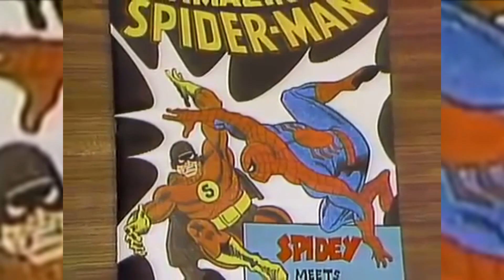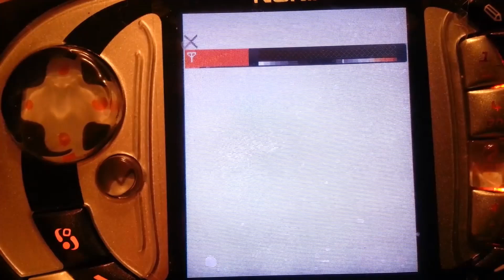Serba "PERTAMA" dari Marvel !!!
Hai fans!!!
mungkin kalian penasaran, siapa superhero pertama, musuh pertama dan bahkan game pertama dari marvel.
nah buat kalian yang lagi cari info diatas, pas nih nonton video ini hehe
mkasih banyak